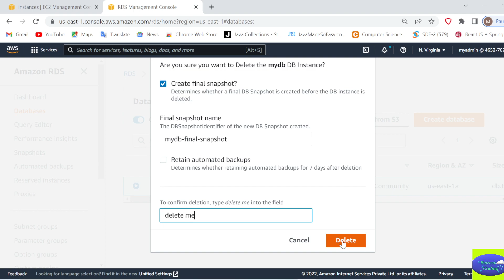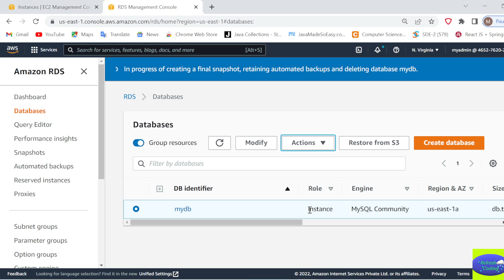How to delete RDS or Database in AWS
In this video we will see How to delete RDS or Databases in AWS.

Hello All Coders ,My name  is "Madhulika Dubey "
this channel is for discussing Beginners  to latest emerging technologies with practical implementations and source code .